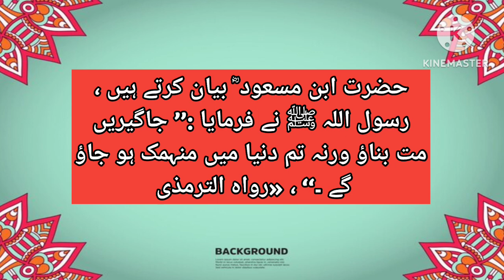haeees paaak ..جاگیریں مت بناوء